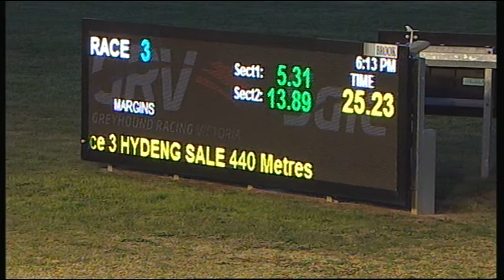SLE SUN 17 SEP 17 R3